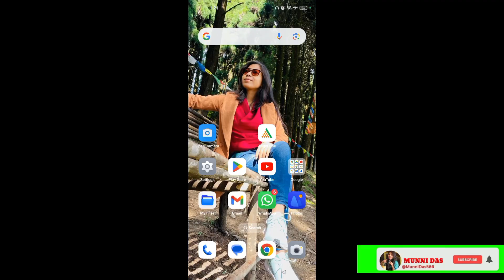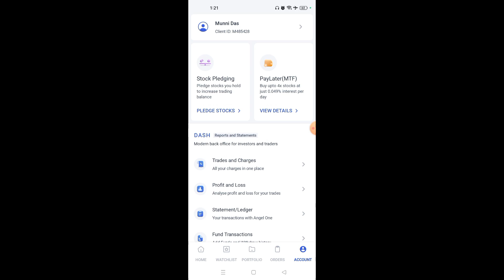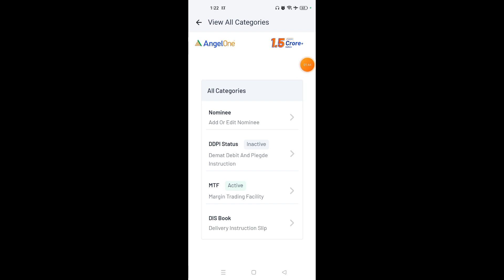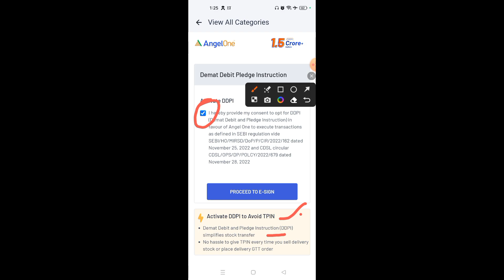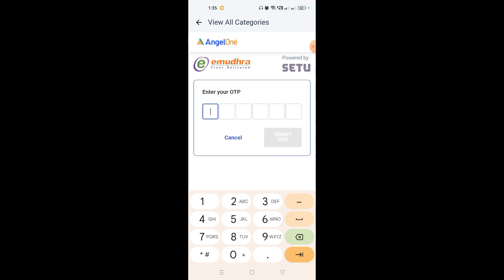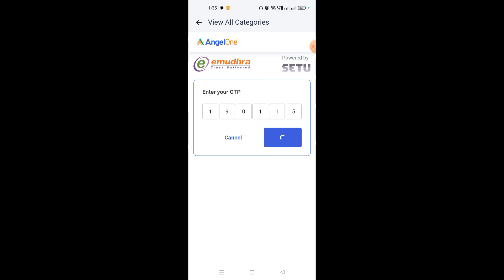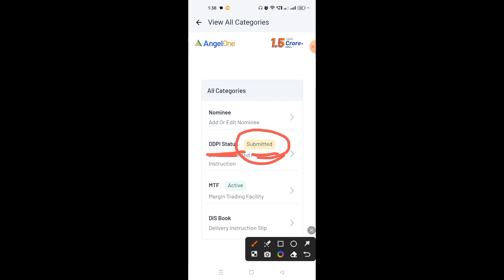Angel One में Daily STOPLOSS & TPIN से कैसे bache | Angel One DDPI Active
In this video I show how we can activate DDPI in angel one application and get its benifits.
I hope this video is very helpful for users.

Future and option trading, Intraday Trading or stocks  and Mutual funds Investment are subject to market risk. In this video we do not give any buy or sell ideas.
 Please read and offer documents carefully before investing. Past performances are no guarantee of future returns.

Information shared are personal opinions only. Wherever any stock,  or Mutual fund name is mentioned, this is only for educational and informational purposes. The share market and Investment can be risky, please take professional advice before making any decision.

Munni Das, won't be responsible for any of your losses or gains. Please take professional advice before investing. Investing and trading in Stocks or other instruments are subject to market risk, please consult your advisor before taking any Investment decision.

Angel one DDPI active
Angel broking DDPI active
Angel one mai daily stoploss or Tpin se bache